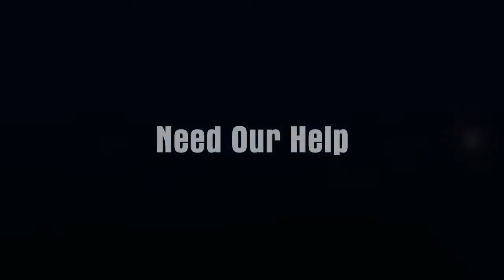PPIM-QADIANI : BUKTI QADIANI PEROSAK ISLAM?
HUMANITY FRIST ADALAH BADAN KEMANUSIAAN YANG DITUBUHKAN OLEH JEMAAH AHMADIYAH.